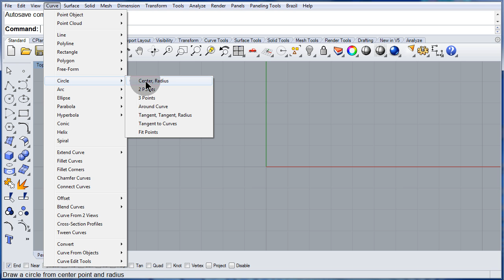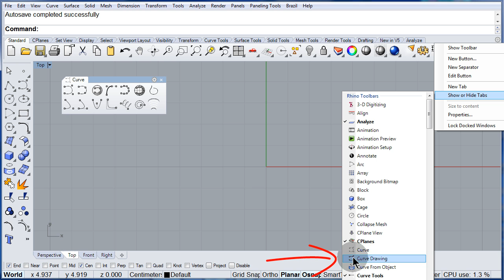03 00 Visual Tips 5: Objectives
Information and ordering:
Also on Amazon.com: